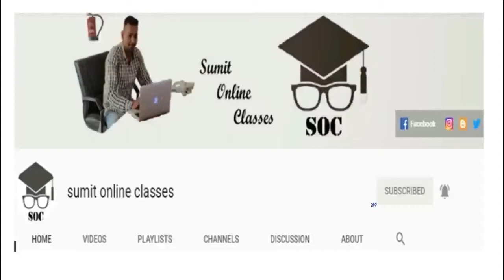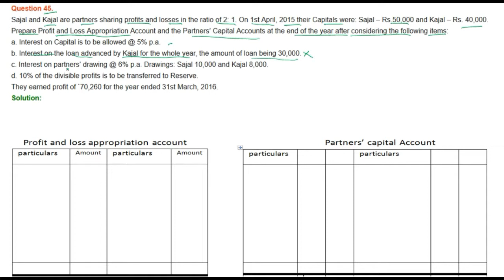|| Fundamental of Partnership || part- 45 || TS Grewal Solutions For CBSE Class 12 Accountancy ||